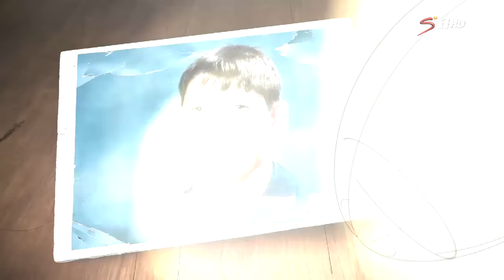One Step Ahead: The Fourie Du Preez Story Pt. 5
Hugh Bladen sits down to talk to one of the greatest rugby players of all time, Fourie du Preez, while also gaining valuable insight from those who worked with the legend of Bulls and Springbok rugby.